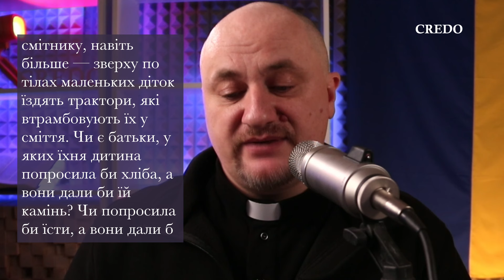Свідчення батька: «Смітники перетворилися на цвинтарі для ненароджених дітей»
Уривок із програми «Вечірній чай», в якій отець Микола Мишовський відповідає на запитання глядачів.